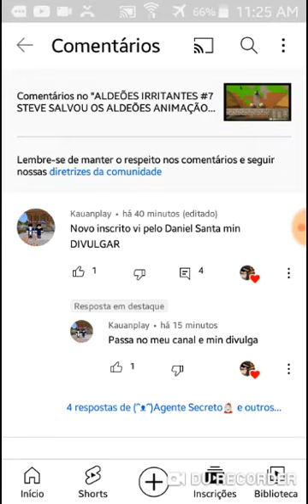Divulgando o canal do Kauan play